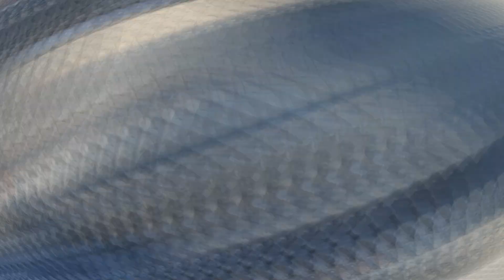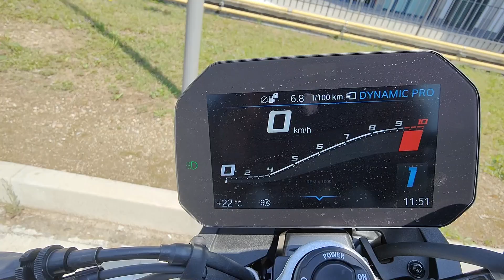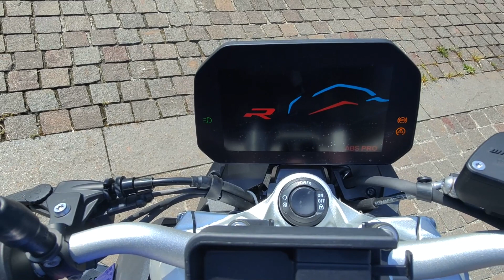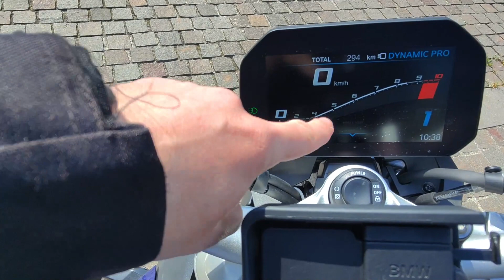BMW F900R IL TEST DRIVE DELLA NAKED IDEALE..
Eccoci ritrovati amici con i motori, questa volta vi porto in prova però una due ruote...
E' tempo di cambio moto per me, e sostituire la mia gloriosa speed triple non sarà cosa semplice, per cui partiamo dalla prima delle quattro papabili da me individuate..la BMW F900 R, l'unica del lotto a due cilindri.

Un saluto e buona visone.

Q71
# neverstopchallenging
BMW Dynamic esa